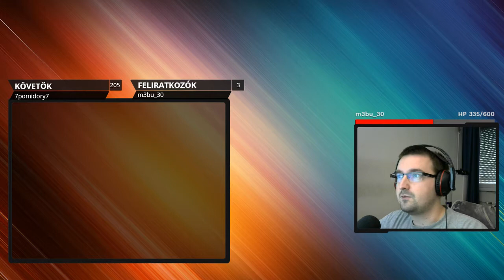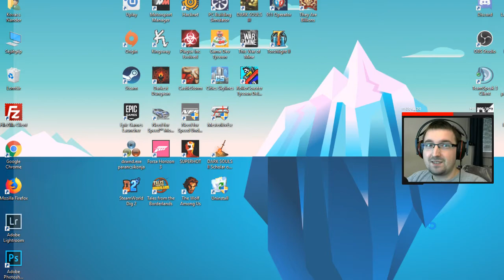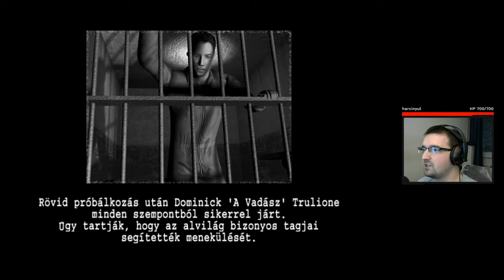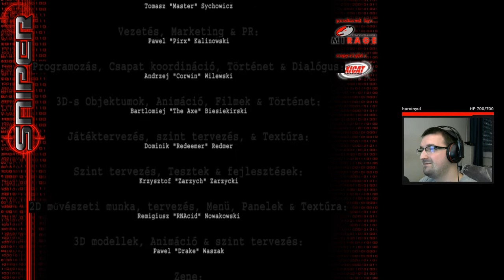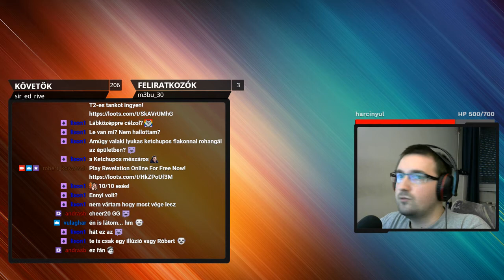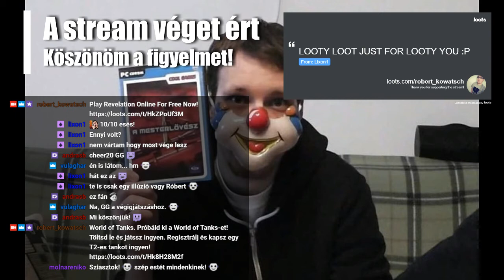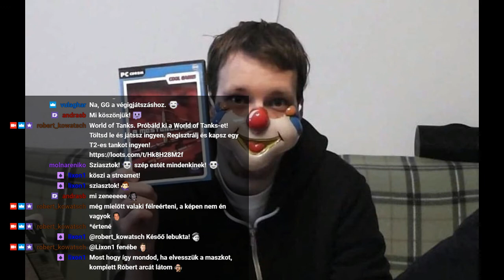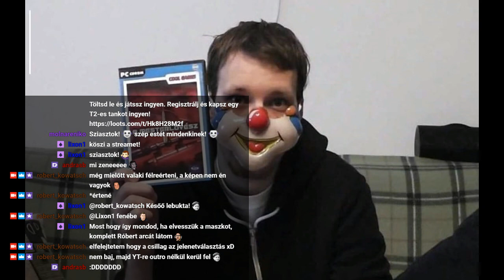🎂 RPCJ születésnap alkalmából: A Mesterlövész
Leírás
A Rossz PC Játékok Sorozat 11. születésnapja alkalmából úgy gondoltam, hogy tisztelegve freddyD (@jatekpartizan) munkássága előtt, és mivel azok közé tartozom, akiknek megvan ez a csodálatos játék, hogy végigjátszom streamben a Mesterlövészt.

Intro/outro music
Nitro Fun - New Game [Monstercat Release]